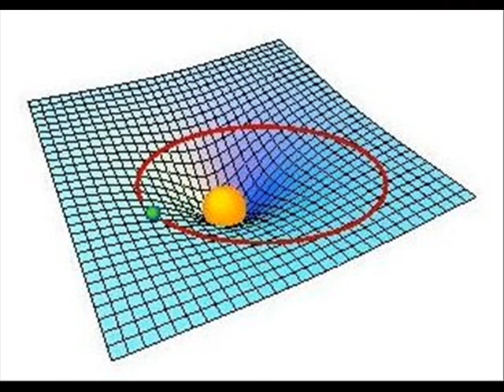N.W.O. Y LA GRAN CONSPIRACION 1/5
Lo que estan escuchando es del Programa LOS DESVELADOS Mas Info. Visiten

Una conspiracion se fragua desde hace siglos, por un sector que no ha sido asceptado nunca a lo largo de la historia.

Acaso esto inspiro una venganza contra la humanidad que los ha hecho a un lado desde el principio de los tiempos?
Acaso el nunca tener tierra un origen y ser errantes y sirvientes de grandes civilizaciones, los ha llevado al odio contra pueblos que si tienen pasado?

La gran conspiracion sionista es algo que tenemos que tumbar, y no dejar que viva.